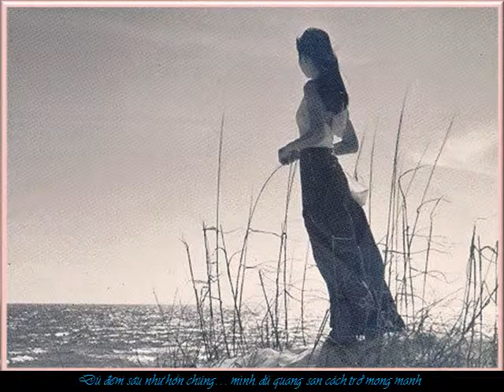368 Đêm cuối cùng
Cuộc tình đã đến lúc phải chia tay, có một đêm gần nhau tâm sự chia sẽ  lần cuốicùng  biết bao đau thương dẳn vặt cho kẻ ở người đi mà không biết bao giờ gặp lại